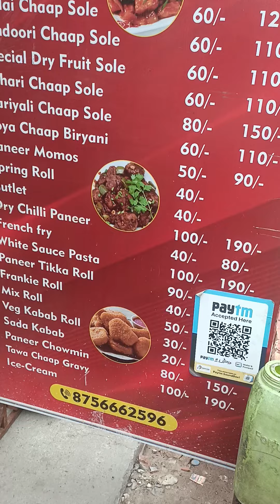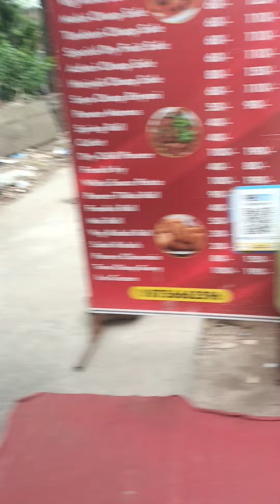July 11, 2024